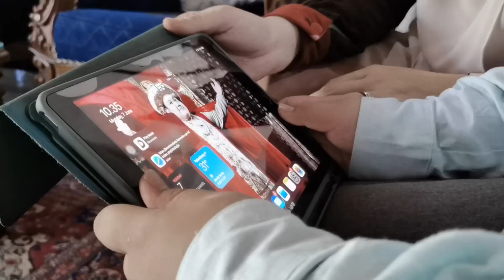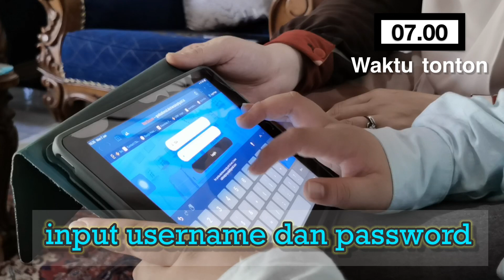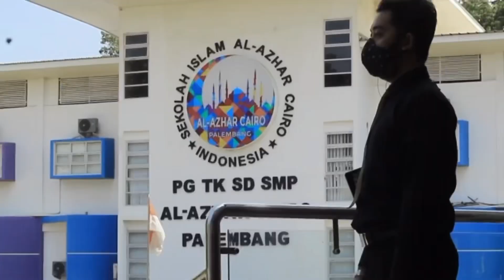Video Simulasi Graduation SD Islam Al Azhar Cairo Palembang